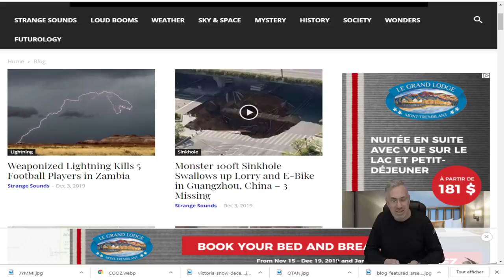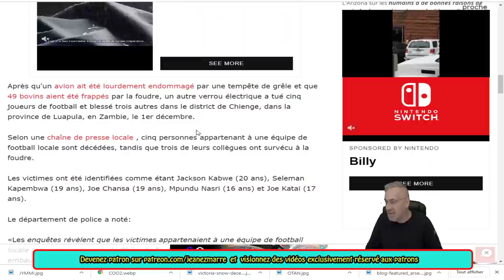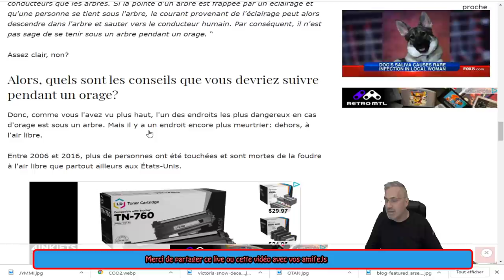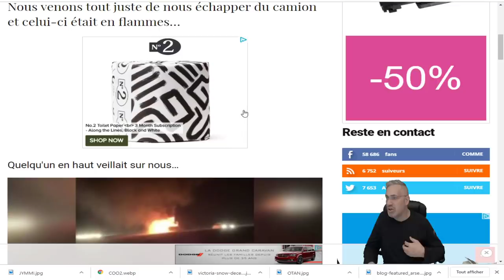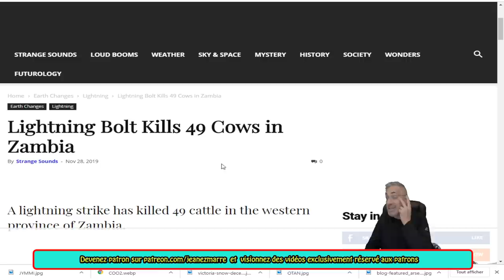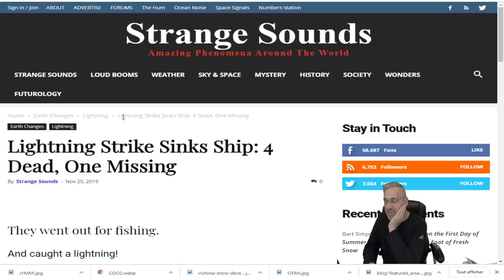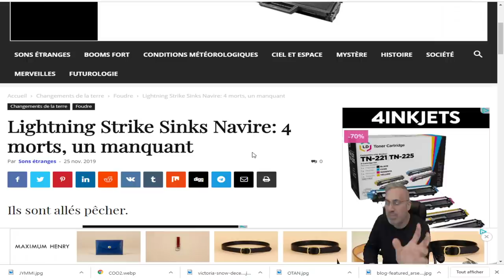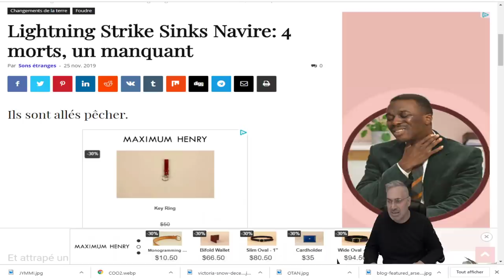INCROYABLE ; MAIS QUE SE PASSE T`IL EN ZAMBIE;DU JAMAIS VUE!